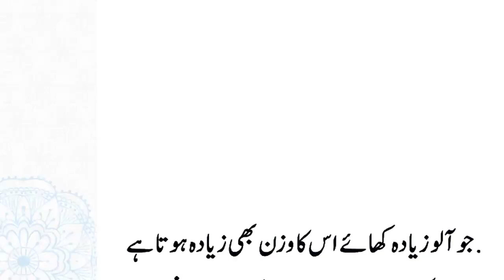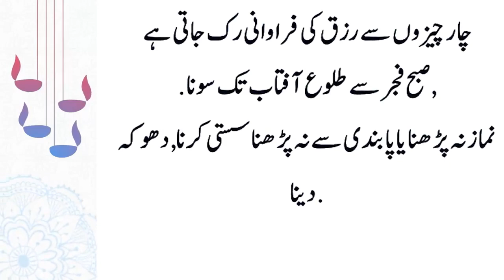HealthTips Islamic Long video ShuaibSubhan